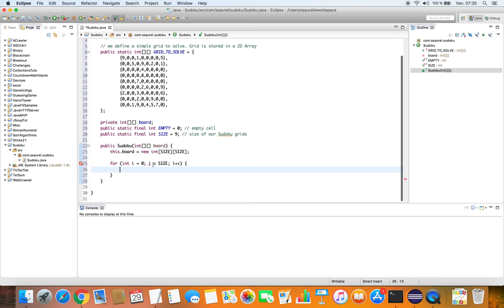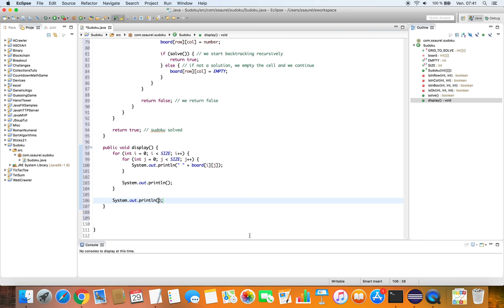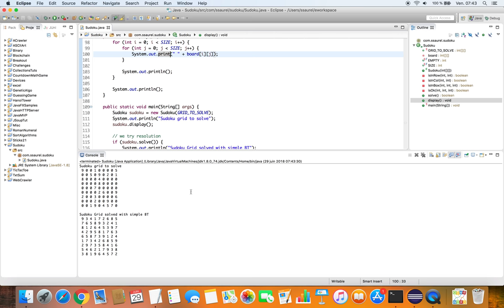Develop a Sudoku Solver in Java - Recursive BackTracking approach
Sudoku, also called Number Place, is a logic-based, combinatorial number-placement puzzle. The objective is to fill a 9x9 grid with digits so that each column, each row, and each of the nine 3x3 subgrids that compose the grid contains all of the digits from 1 to 9.

In that tutorial, we are going to develop a Sudoku Solver in Java with Eclipse. We will use a recursive BackTracking approach. A simple, almost naive, approach. In a future tutorial, you will learn to implement a more clever approach.

Don't hesitate to give it a try and tell me if you have some questions.